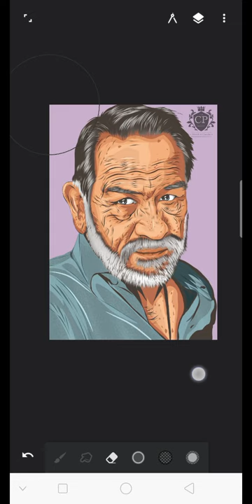infinite painter,vexel art,tommy lee jones